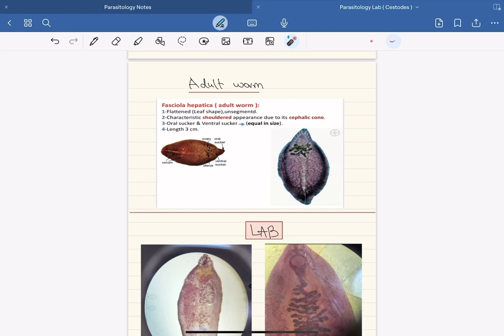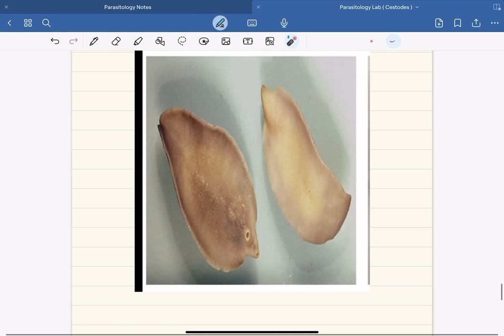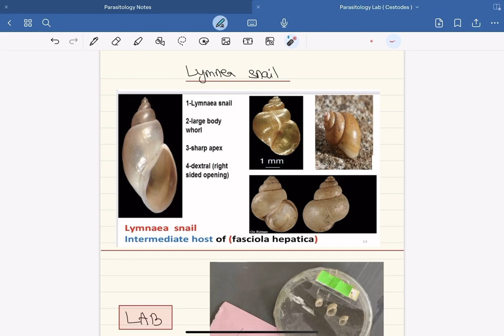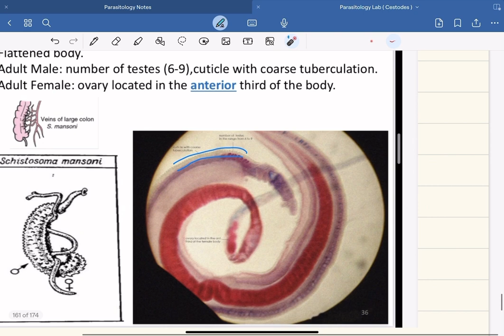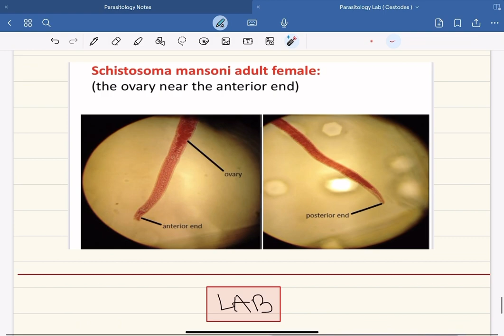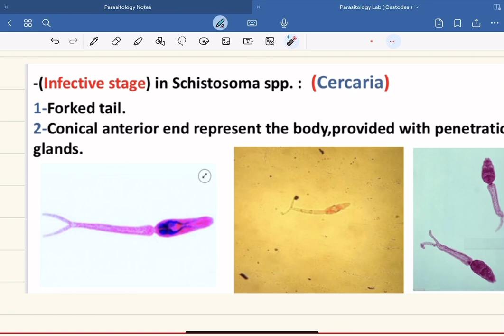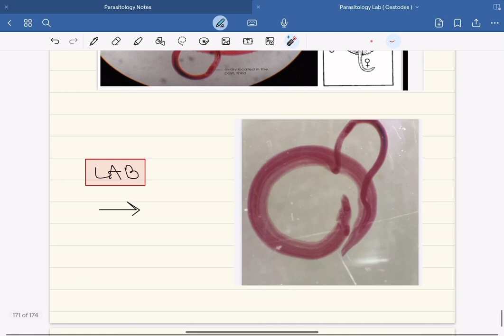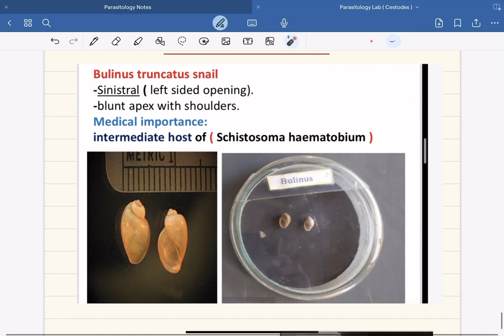Parasitology Lab ( Trematodes )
مصادر : شيتات الدكتورة مروى مولود الدوكالي
Resources : Marwa Mawlod Al dokali